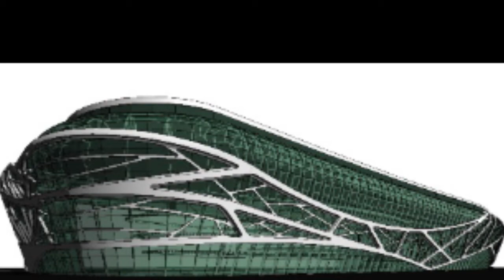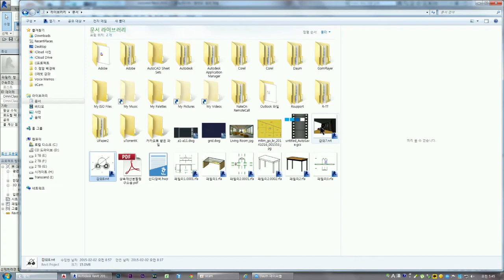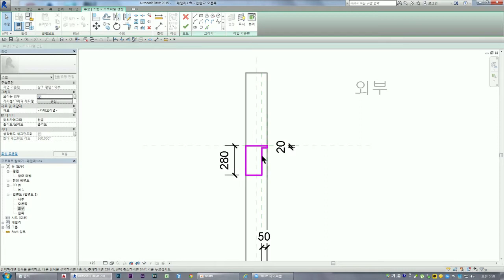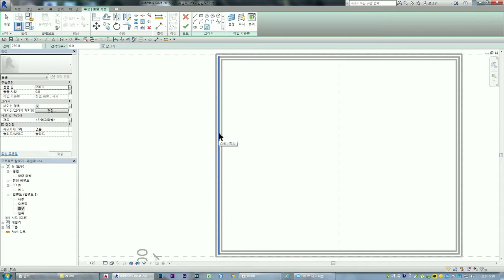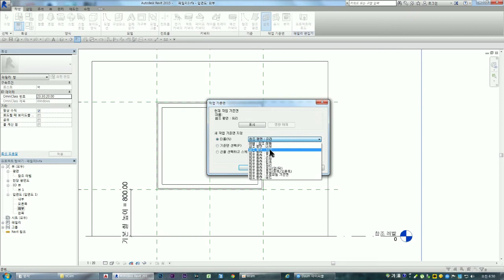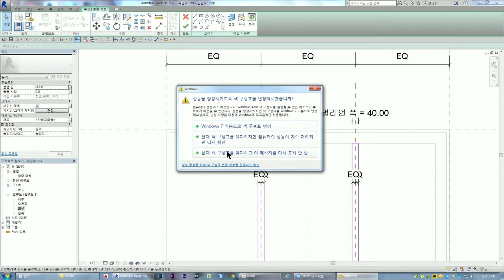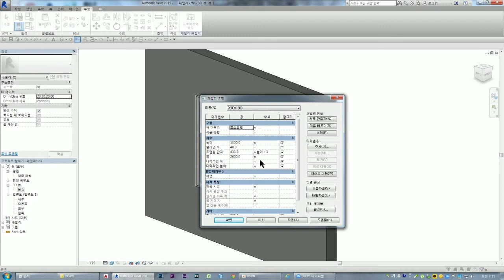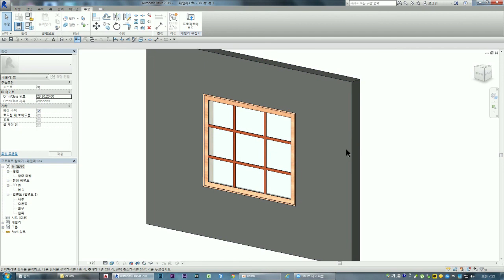Autodesk Revit 2015 동영상 강좌 022 창문 패밀리, 스윕 모델링과 매개변수 수식